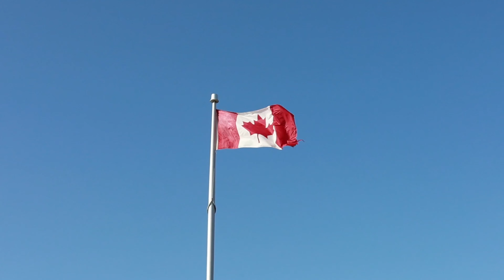Canada Immigration news Canada Welcomed New Immigrants | Permanent Residents | LATEST IRCC update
Canada recorded its strongest month for new permanent resident arrivals during the pandemic in June 2021.

To apply GCMS notes the process of applying for GCMS notes step by step from our and now get your GCMS notes in less than 25 days. No matter how much is the waiting.
This video will help you in applying your CAIPS notes from CIC. Which will give you the reason for your rejection of Canada Visa.

Our website to apply GCMS notes, Caips notes and CBSA notes

If you want to apply GCMS notes in just 5$ there are two ways.
1 With Gov of Canada website for Immigration. Govt of Canada website will provide you the notes in 45 days and we will provide you in less than 25 days.
2 Apply GCMS notes services in just 5$ for people living inside Canada. Get GCms notes in less than 25 days.
Get your GCMs notes today

Related Query : canada immigration,canada pr,immigrate to canada,pr story,canada pr process,express entry,express entry canada 2021,express entry profile creation,cost of immigration to canada 2021,moving to canada,moving to canada from india,canada couple,reference letter for canada immigration,medical exam for canada immigration,canada pr step by step guide,how to immigrate to canada,canada pr 2021,life in canada,study in canada,settle in canada,potato talkies

Video by Cedric zFauntleroy from Pexels
Video by Pictorial Artist from Pexels
Video by Salman Ahmad from Pexels
Video by German Korb from Pexels
Video by Allan Quitalig from Pexels